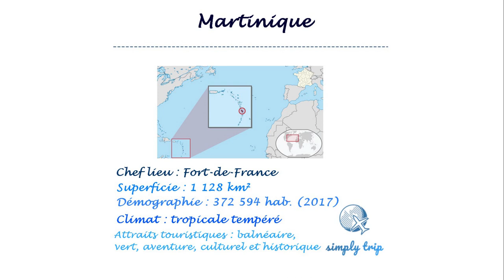Tourisme France : Visite Martinique les plus beaux lieux à voir et activités à faire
C’est avec la Martinique que nous continuons à découvrir les territoires d’ outremer français.
Envie de dépaysement au coeur des Antilles, vous trouverez dans cette vidéos de quoi préparer un très beau voyage !
Avez-vous déjà visité la Martinique ? Avez-vous d’autres lieux à nous recommander ? N'hésitez pas à commenter!